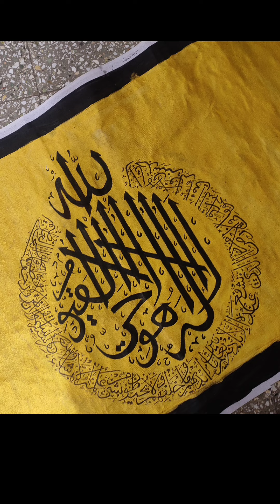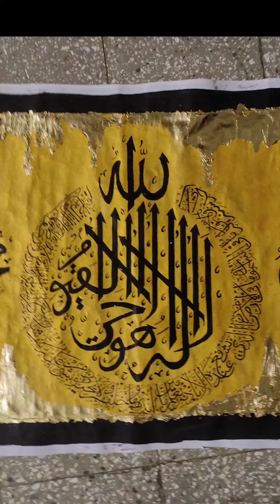How to write Arabic calligraphy of Ayatul kursi,, Allah,, Mohammad (S.A.W) with Gold leaf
This is not my original music
If there is  any problem so please🙏 comment me
I will remove it in a week
Music🎶 name -- Little Umbrella